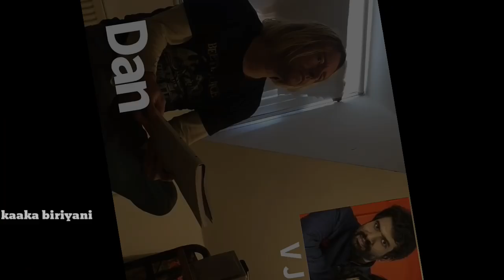Charlie Chittenden Part 7 Ghost Box interview in Tamil | சின்னத்திரை நடிகையின் ஆவி சொன்னது 👇😱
வெளிவந்த உண்மை தகவல்